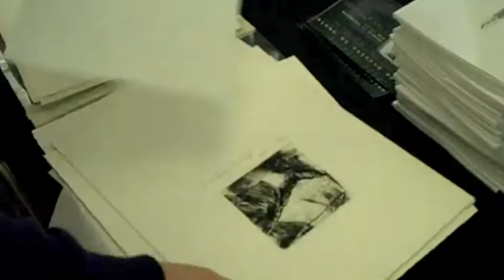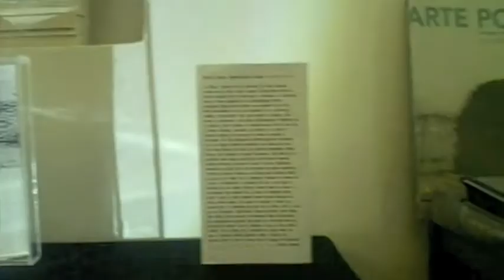Simona Lombardi - Mentre Ascolto la Mente 2010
Simona Lombardi  - Sarzana 11 Dicembre 2010